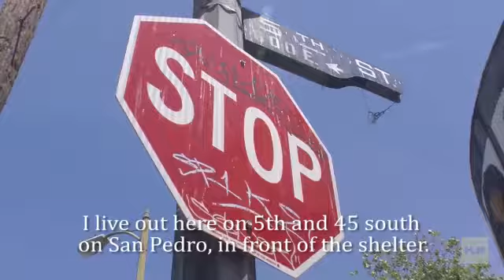'There is a way out': Homeless in America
More than half a million people in America are homeless. Individuals are thrust into life on the streets for various reasons, but "there is a way out," says Dr. Drew.